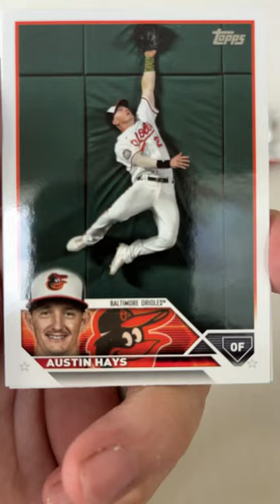Short Breaks the MLB baseball cards homerunchallenge 215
Did you see your favorite player’s card for the break? Is he listed here? James Outman Corbin Carroll Brett Baty Josh Jung Anthony Volpe Hunter Brown Jordan Walker Kodai Senga Gunnar Henderson Riley Greene Gabriel Moreno Nolan Gorman Trustan Casas Oswald Peraza Miguel Vargas Vaughn Grissom Liover Peguero Shane Langliers Vinnie Pasquantino Shohei Ohtani Aaron Judge Mike Trout Mookie Betts Manny Machado Nolan Arenado  Paul Goldschmidt José Ramírez Yordan Alvarez Freddie Freeman Trea Turner Juan Soto Sandy Alcantara Justin Verlander Max Scherzer Julio Rodríguez Bryce Harper  Vladimir Guerrero Jr. Rafael Devers Austin Riley Francisco Lindor Carlos Correa Jose Altuve Alex Bregman Ronald Acuña Jr. Fernando Tatis Jr. Corbin Burnes Jacob deGrom J.T. Realmuto Kyle Tucker Pete Alonso Xander Bogaerts Corey Seager Bo Bichette Zack Wheeler Max Fried Gerrit Cole Carlos Rodón Dansby Swanson José Abreu Adley Rutschman Will Smith Matt Olson Kyle Schwarber Jeff McNeil Marcus Semien Andrés Giménez Byron Buxton George Springer Julio Urías Edwin Díaz Emmanuel Clase Michael Harris II Brandon Nimmo Dylan Cease Framber Valdez Alek Manoah Wander Franco Willy Adames Bryan Reynolds Starling Marte Randy Arozarena Luis Arraez Jeremy Peña Spencer Strider Steven Kwan Luis Castillo Shane McClanahan Zac Gallen Nathaniel Lowe Cedric Mullins Tim Anderson Willson Contreras Anthony Rizzo Matt Chapman Shane Bieber Brandon Woodruff Tommy Edman Cristian Javier Clayton Kershaw Devin Williams Teoscar Hernández Sean Murphy Daulton Varsho Luis Robert Eloy Jiménez Christian Walker Ty France Alejandro Kirk  Nestor Cortes Bobby Witt Jr. Jazz Chisholm Jr. Rhys Hoskins Yu Darvish Joe Musgrove Logan Webb Yandy Díaz Adolis García Giancarlo Stanton

Who is your favorite team? Oakland A's California Anaheim Angels Houston Astros Toronto Blue Jays Atlanta Braves Milwaukee Brewers St Louis Cardinals Chicago Cubs Arizona Diamondbacks Los Angeles Dodgers San Francisco Giants Cleveland Guardians Seattle Mariners Miami Marlins New York Mets Washington Nationals Baltimore Orioles San Diego Padres Philadelphia Phillies Pittsburgh Pirates Texas Rangers Tampa Bay Rays Cincinnati Reds Boston Red Sox Colorado Rockies Kansas City Royals Detroit Tigers Minnesota Twins Chicago White Sox New York Yankees